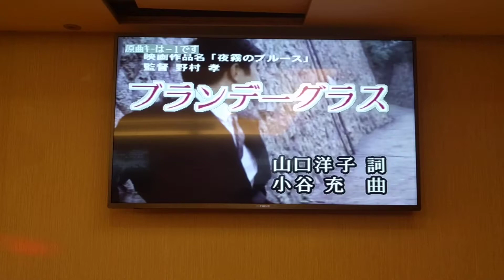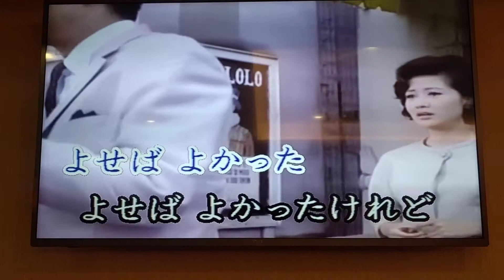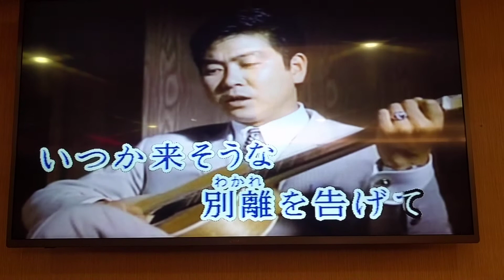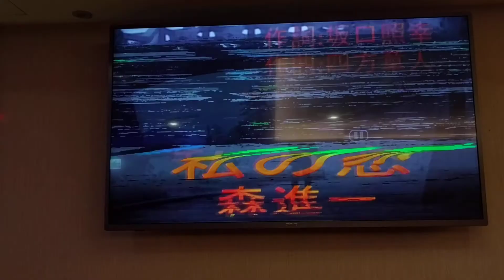田中さん翻唱 ブランデーグラス 志明一族 演歌秀